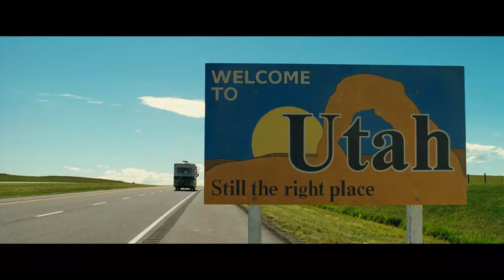RV | Raccoon in the Oven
RV is NOW PLAYING and can be found to Rent or Buy

Bob Munro and his dysfunctional family rent an RV for a road trip to the Colorado Rockies, where they ultimately have to contend with a bizarre community of campers.